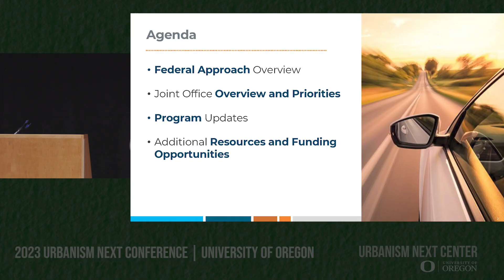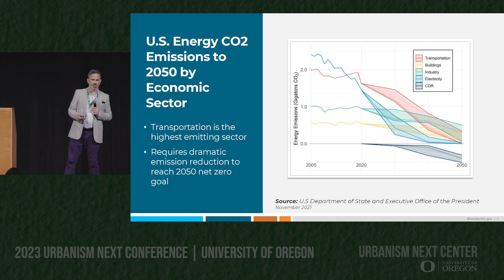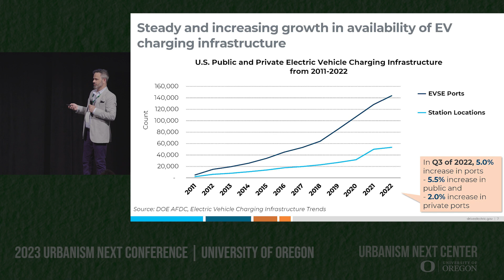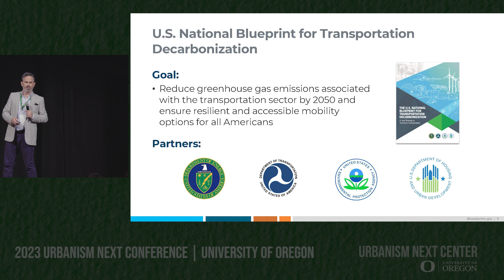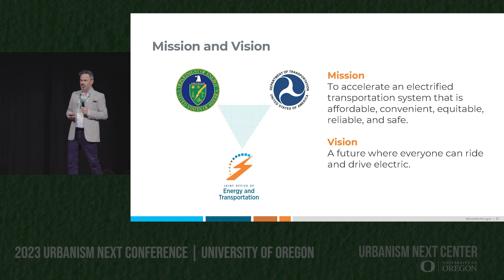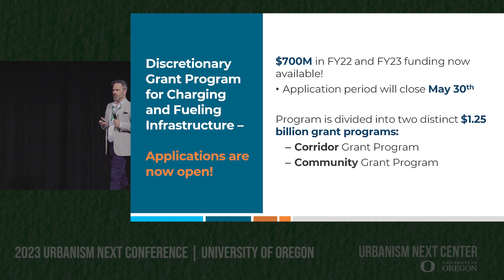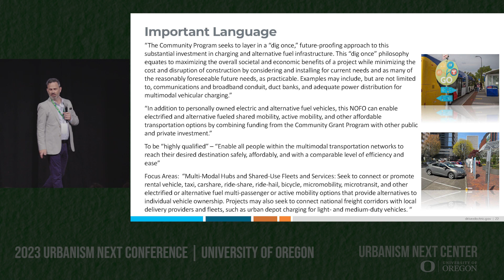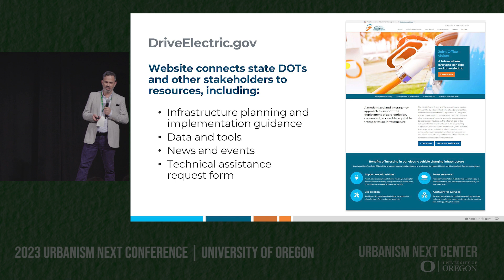Gabe Klein (U.S. Joint Office of Energy & Transportation) - Electrifying A Multi-Modal America